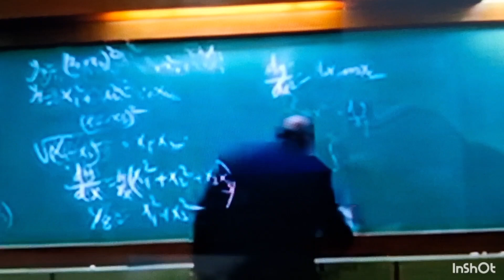Give me some sunshine - Dr. Uday Umrikar & Students